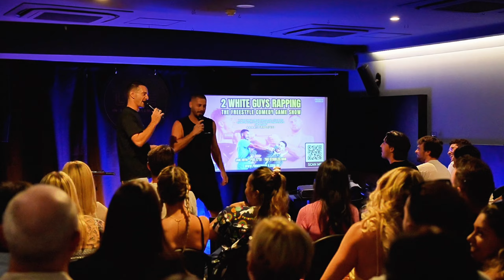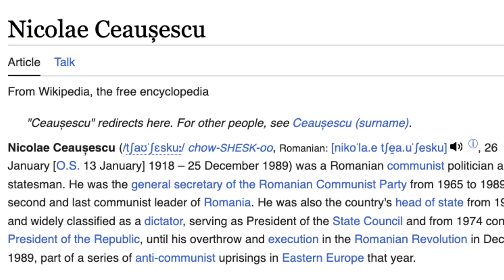GUESS the Rhyme : DICTATORS! | Whose Rhyme | The RAP GAME SHOW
GUESS THE RHYME CHALLENGE!

TOPIC : DICTATORS!

RULES:
-The audience give a random topic to be rhymed about
-The hosts have to set up a freestyle rhyme about the topic and the crowd need to guess the right rhyme word all together!

Welcome to Whose Rhyme!

The highly interactive, entirely improvised and extremely entertaining freestyle rap game show that blends comedy and rhyme for hilarious results!

Breaking the fourth wall and involving the crowds input directly, you will rhyme, mime and guess your way through a series of creative freestyle rap word-game challenges that will test the limits of your imagination (and the skill of your hosts!)

Freestyle you later!

For fans of